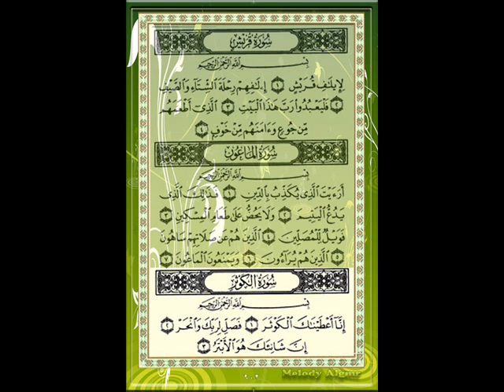سورة الكوثر للقارئ الشيخ عبدالمحسن القاسم مع الأيات.